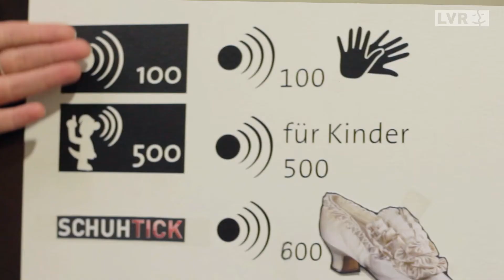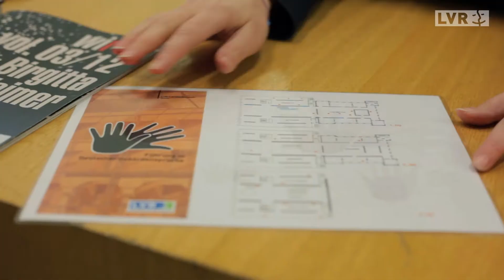Mit Gebärdensprach-Dolmetscherin und Multimedia-Guide ins Museum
Das LVR-LandesMuseum Bonn zeigt zahlreiche Schätze zur Landesgeschichte. An der einzigartigen Kulturgeschichte können sich alle Menschen erfreuen - ob mit oder ohne Behinderung.